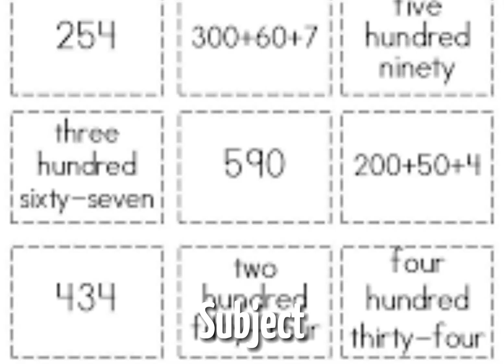If I was..💕🌴(according to hailey)🫶😋